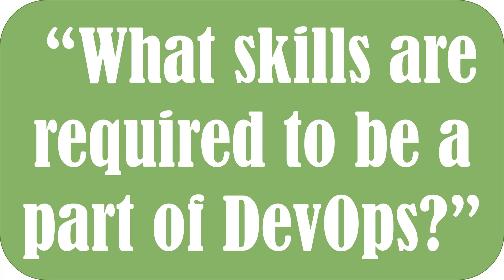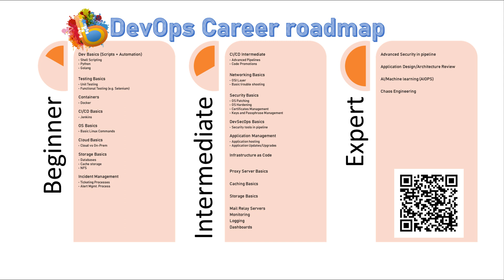Devops Roadmap | Skills to Acquire | Freaky Fridays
Join the India's Largest Tech Cult!

Winners will get:

🧫 Alexa Echo Dot 4th Generation

👕 Cool T-Shirts

💻 Laptop Stickers

Recently I am getting lots of messages from students, developers, testers, and infrastructure engineers, the question is always the same  “what skills are required to be a part of DevOps?”. I was providing them with some guidance, but it was kinda getting repetitive, I realized maybe I should collect all of them in a Roadmap and this is the result.

This can be used as a first step for someone looking forward to DevOps as a career. It will help answer questions like
1. what should learn in DevOps?
2. What tools are in DevOps?
3. Learning path for DevOps?
4. Skills list?
5. DevOps Glossary?
6. DevOps dictionary?
7. DevOps team daily activity?
8. DevOps work scope?
9. DevOps team, what they do day in day out?
10. DevOps Interview Topics